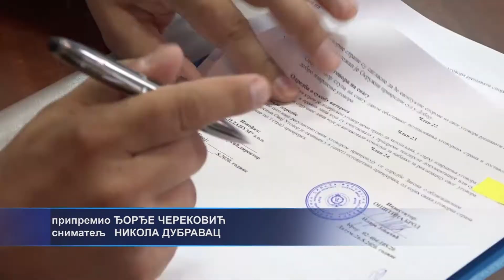Brod: Potpisan ugovor za asfaltiranje trotoara - 31.08.2020.